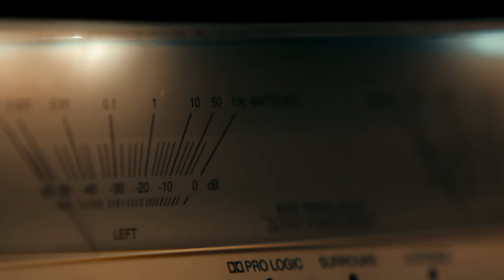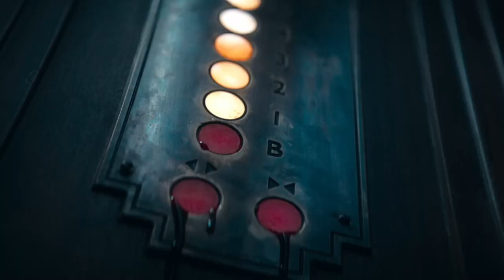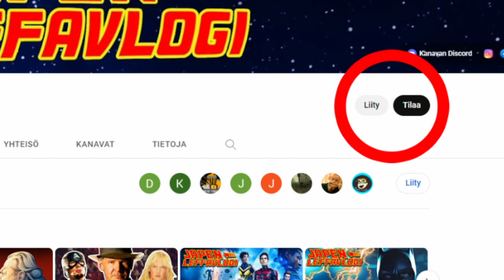Arvio - Evil Dead Rise (2023)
Evil Dead Rise on klassisen kauhuelokuvasarjan viides osa, ja ensimmäinen elokuva aiheesta kymmeneen vuoteen. Tälläkin kertaa keskiössä ovat tutut demoniset voimat, epätoivoiset selviytyjät, kuolleiden kirjat sekä orgastiset verikekkerit, mutta onnistuuko Rise palauttamaan näiden lisäksi myös Evil Deadille ominaisen ilkikurisuuden ja tumman huumorin, vai taantuuko touhu turhan tavanomaiseksi kauhuiluksi kymmenen vuoden takaisen remaken tapaan? Kerro mielipiteesi kommenteissa!